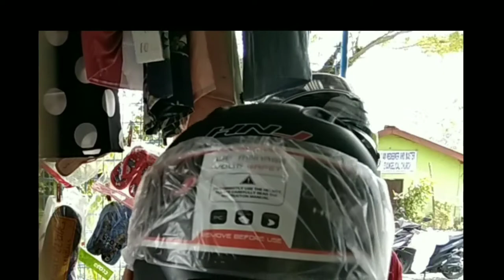NAUDLOT NA PRANK#SHOPE#KUYA RIO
NAUDLOT NA PRANK#shopee KUYA rio